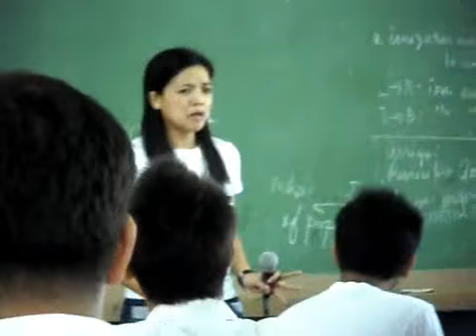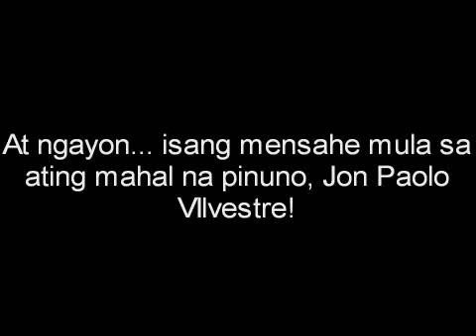St. Timothy 10-11 Filipino Week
Trip lang...